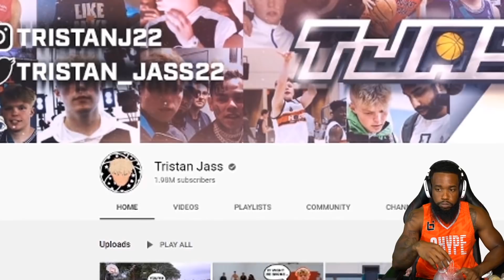I'M DEFINITELY USING THIS!! How To Stop TJass From Scoring!